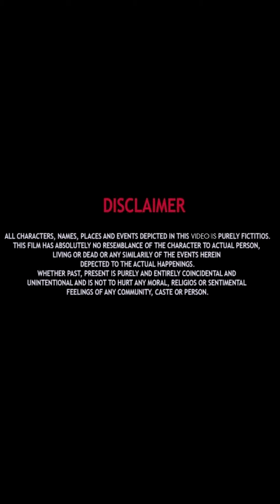उत्तर प्रदेश के IAS OFFICER का उड़ाया मज़ाक़ लड़की ने || JB Vines@RubyPandeyVlogs